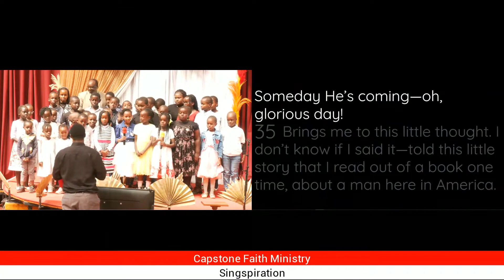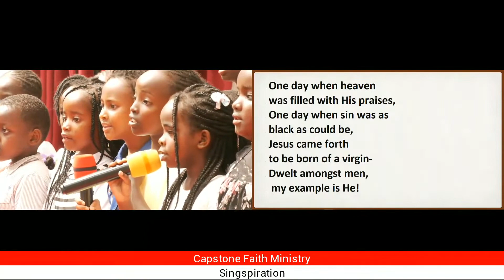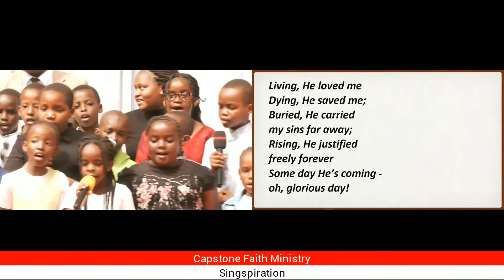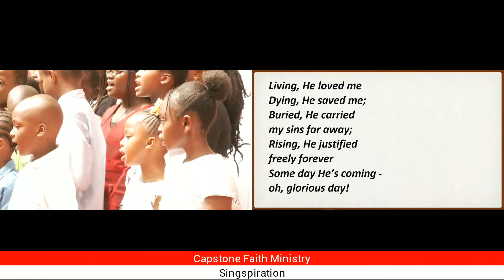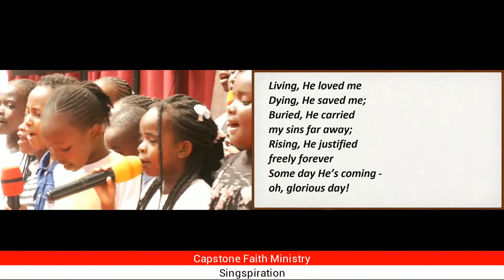Living He Loved Me || 01-10-2023